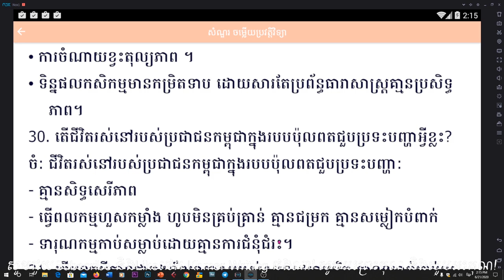វិញ្ញាសា ប្រវត្តិវិទ្យា ថ្នាក់ទី៩-១២- សំណួរទី២៥-៣០ - History Subject for Grade 12 (25-30)